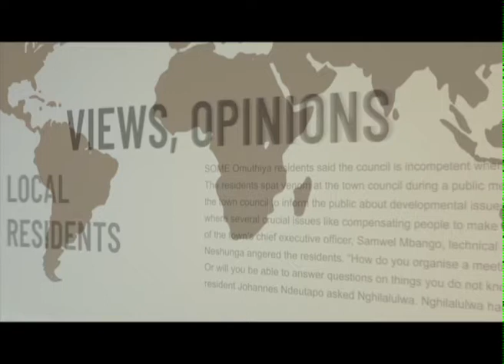Walvis Bay municipality assesses sewerage concerns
The Municipality of Walvis Bay's councillors, technical team and the town's governor had a meeting to discuss the sewerage concerns at the town.